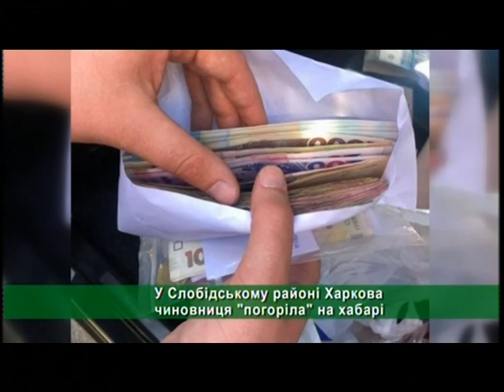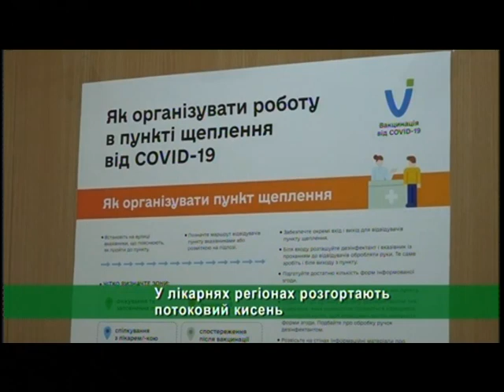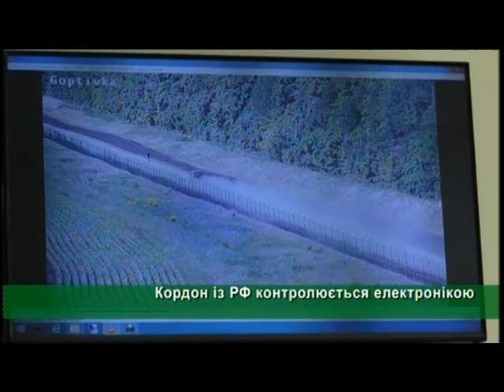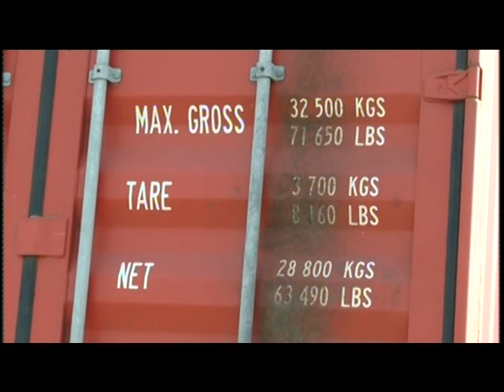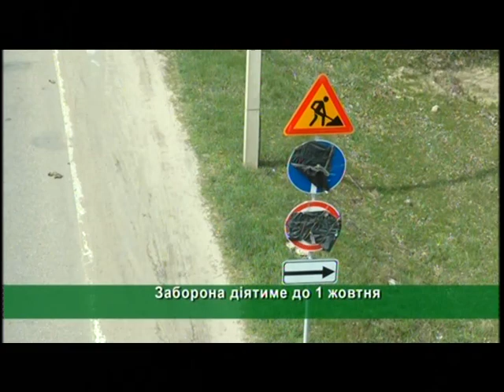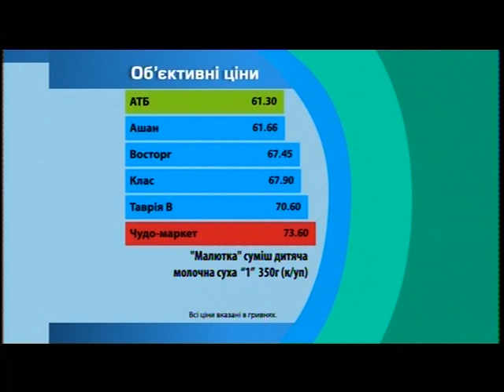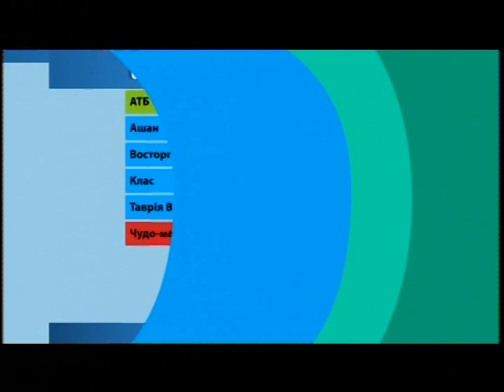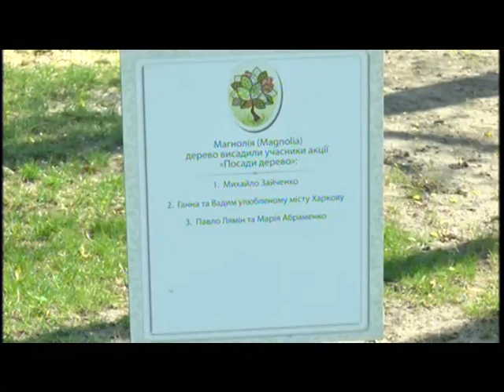"Объектив-новости" 30 апреля 2021